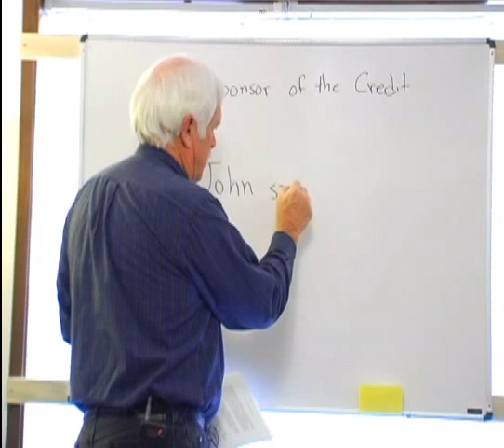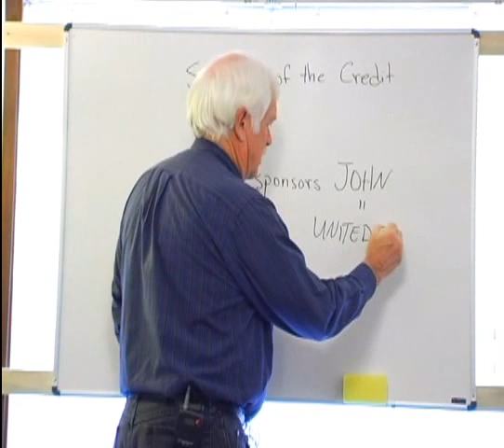Acceptance For Value Volume 2 Preview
Excerpt from Acceptance for Value, Volume 2

Synopsis:  In this volume, emphasis is made that the 'strawman' is the property of the Creator/Grantor; but the emphasis is also placed upon the use that can be made as the 'front' that we use when dealing in the public venue.  Also explained is the concept that the inability to 'pay' a public debt is 'payment' in fact.